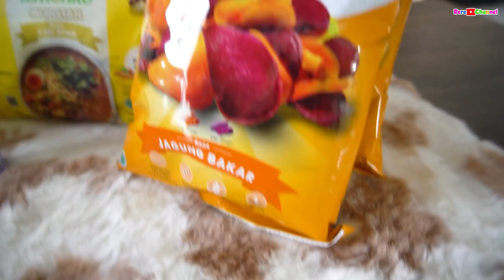PAMAN PENJUAL ES KRIM DAN KAKAK YANG BAIK HATI | RERE CHANNEL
Jujur Lemonilo yang paling peduli, ada 40+ produk yang tanpa pengawet, pewarna buatan, penguat rasa, dan pemanis buatan! Mulai dari mie instan, cemilan, bumbu dapur, dan banyak lagi!